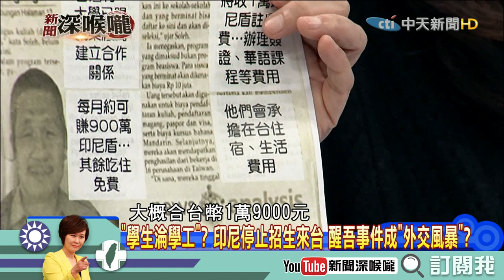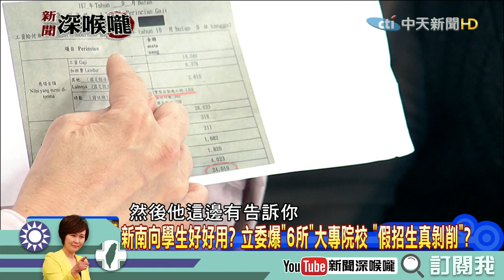《新聞深喉嚨》精彩片段 外籍學生被當勞工？產學專班變調？